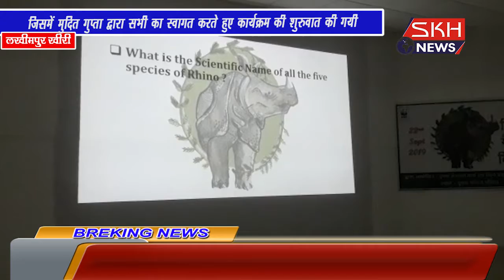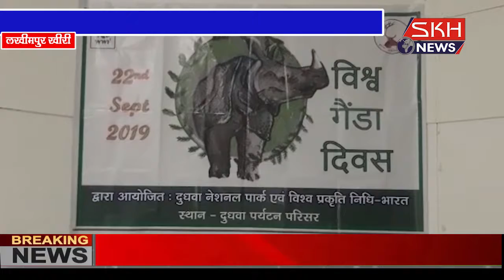लखीमपुर खीरी : दुधवा कैंपस में विश्व गेंडा दिवस का आयोजन किया गया